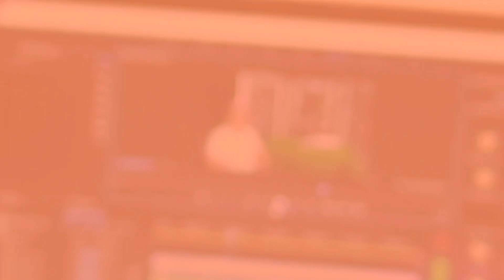[SERDADU VLOG] KIRIM SENAPAN TANGGAL 4 SEPTEMBER 2020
1. SURAHIM LADAM - MALUKU UTARA
2. RUDI AGUSTIAN - BANDUNG BARAT
3. MUHAMAD RIDWAN - NTB

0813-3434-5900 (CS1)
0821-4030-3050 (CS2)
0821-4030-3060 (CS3